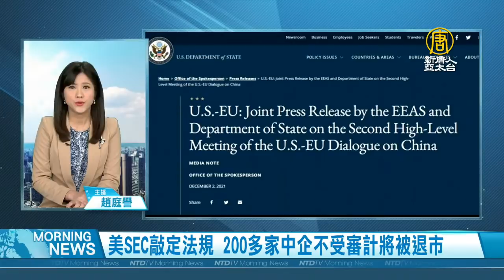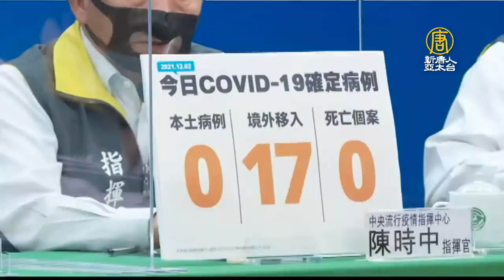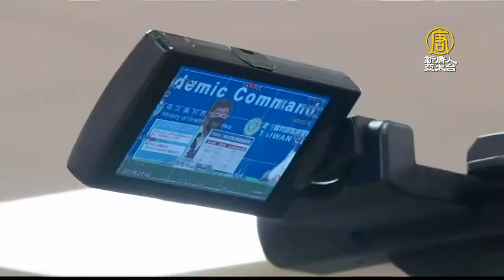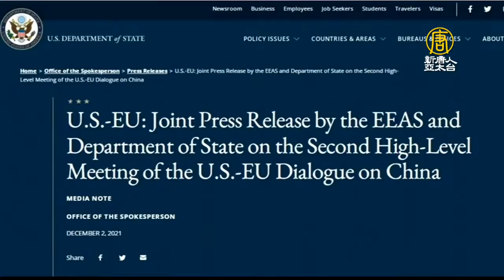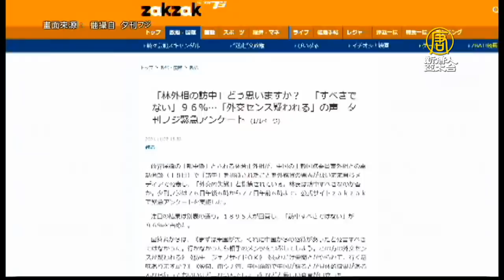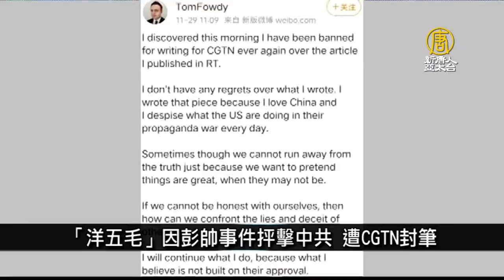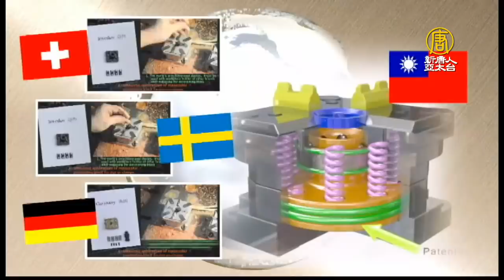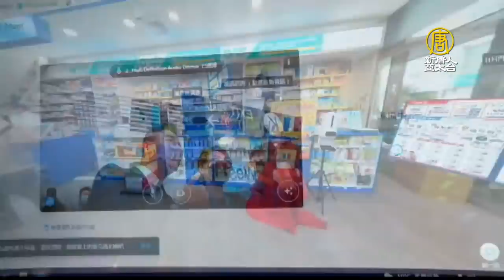🔥Omicron已進美社區？入境美國更嚴│美歐高層對話關切台海 警告中共│12/3(五)早安新唐人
◎Omicron進社區？赴美旅客改搭機前1日篩檢

◎美SEC敲定法規 200多家中企或被退市

◎小而強大！台灣波海三國對話因應混合戰

◎球星挺WTA終止中國業務 IOC稱擬1月會彭帥